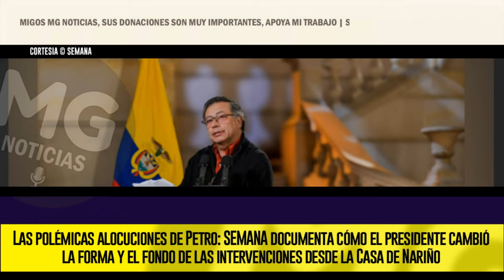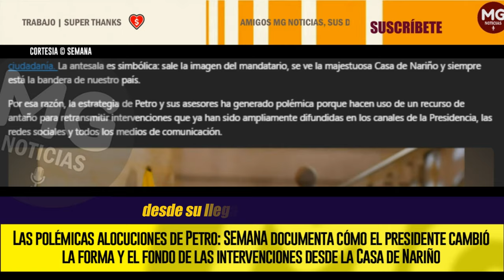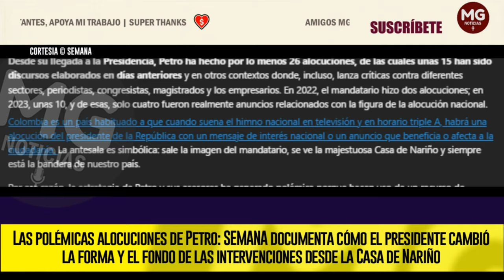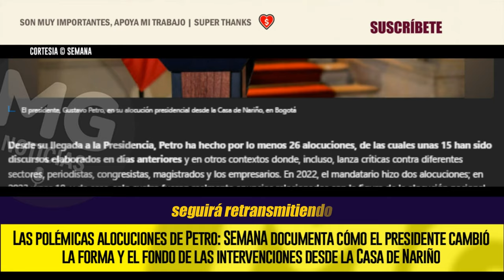LAS POLÉMICAS ALOCUCIONES DE PETRO ❌ El presidente cambió la forma y el fondo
No cabe duda de que en la Presidencia de la República existe una estrategia para mostrar a Gustavo Petro como cercano a la ciudadanía en sus alocuciones presidenciales, pero esa figura se estaría devaluando por cuenta de las repeticiones de los extensos discursos del mandatario en diferentes regiones.
SEMANA